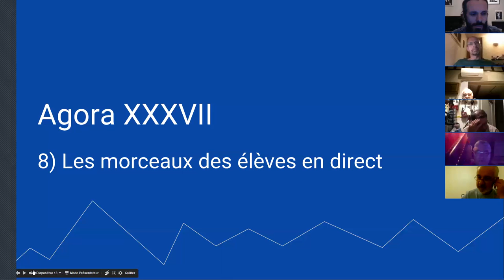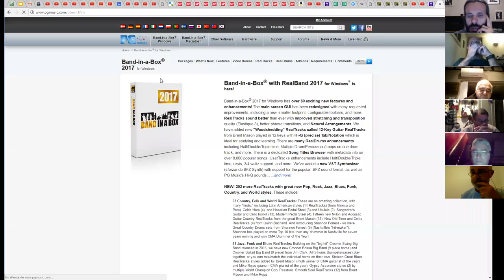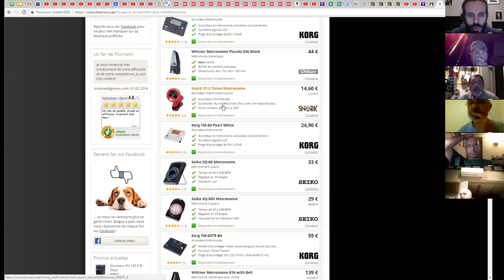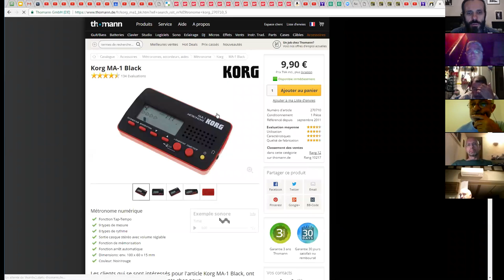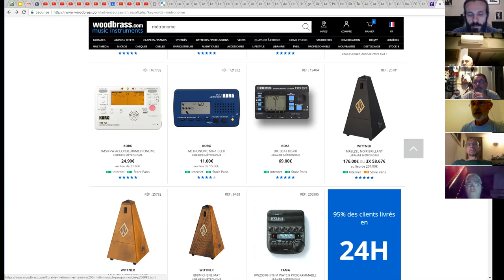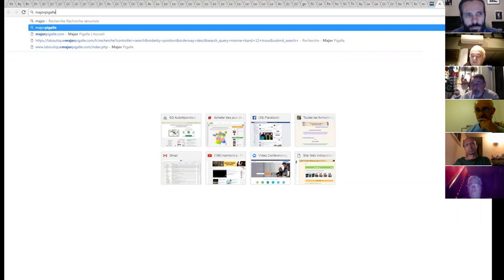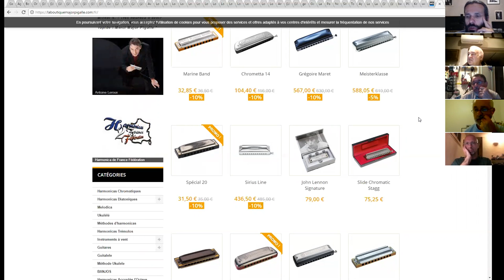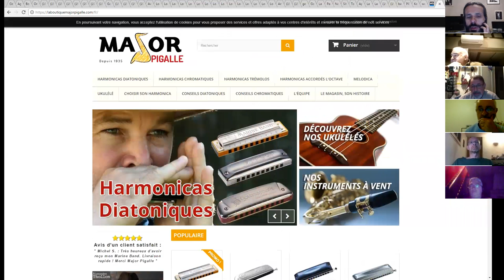harmonica - Agora XXXVII - 8/9 - Dernières questions en direct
1. Apprenez à jouer votre tout premier morceau à l'harmonica en moins de 30 jours, même si vous n'avez jamais fait de musique de votre vie

3. Maîtriser les 20 notes naturelles grâce au Cercle des Marins d'Eau Douce

8. Devenir harmoniciste de blues grâce au Clan des Bluesmen

9. Devenir harmoniciste de country grâce à la Cabine des Cow-Boys

10. Devenir harmoniciste de jazz grâce à la Cale des Jazzmen

11. Devenir harmoniciste de musique celtique grâce à la Timonerie des Celtes

12. Accéder à toutes les formations en illimité en devenant Compagnon de L’Émeraude

2. Likez la page Facebook de l'école d'harmonica